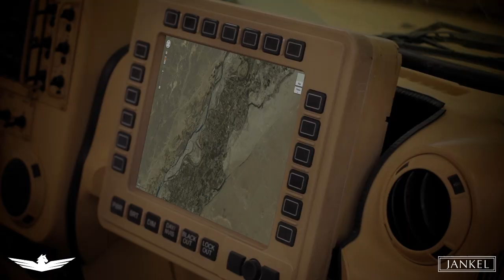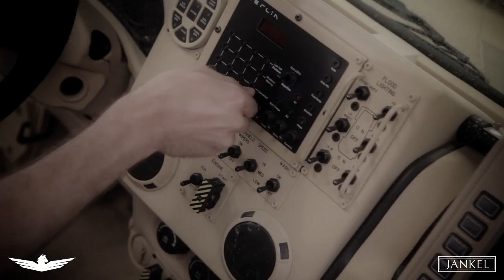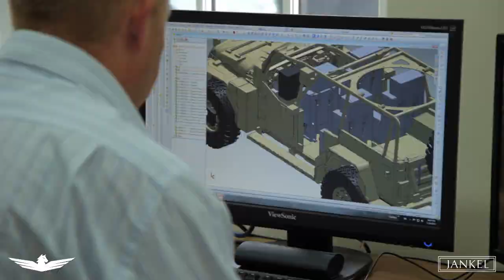[Official HD] Jankel Jeep J8 Pegasus SOV (Special Operations Vehicle)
Based on the rugged and reliable Jeep J8 platform, the Pegasus Special Operations Vehicle is a class-leading Light Tactical Vehicle offering unparalleled air-transportability and light strike capabilities.

Jankel are the official worldwide partner with Chrysler for the sale of the Jeep J8.  The Jeep J8 Family of Vehicles (sold under JGMS -- Jeep Government & Military Sales) are built on a common wheelbase sharing chassis and drive train.  Variants include Troop Carriers, Utility Vehicles and Patrol Vehicles.  The Pegasus is the most advanced of these Jeeps yet.

Please visit our websites for more information.